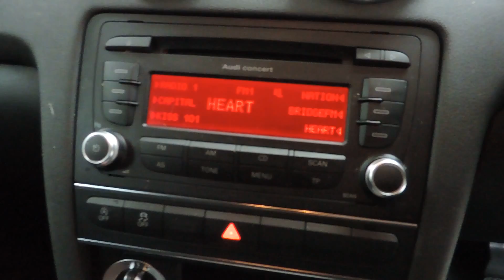Audi A3 TDI 5 Door Sport For Sale In Cardiff